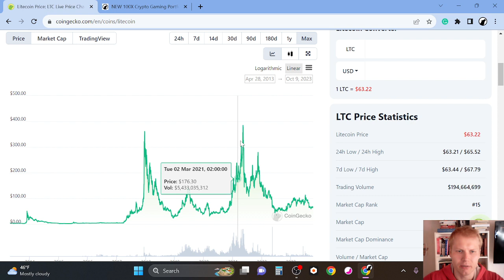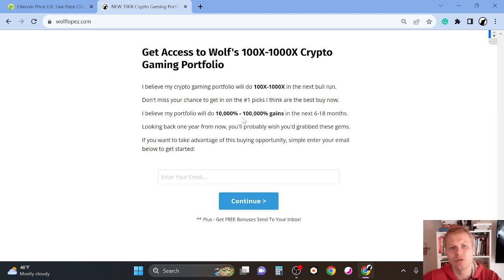Litecoin (LTC) Price Prediction 2023 (UPDATE)